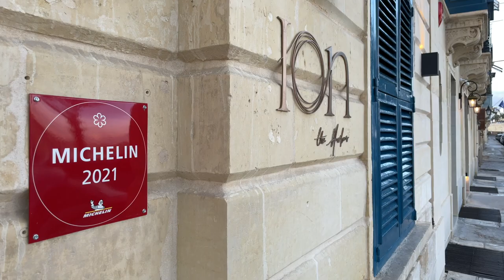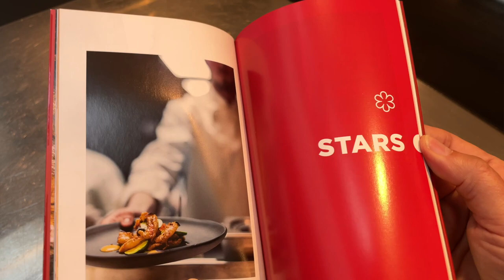Malta's food scene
In recent years, Malta's food scene has come a very long way as confirmed by the publication of the Michelin Guide to Malta in 2020. The 2021 edition features no less than 31 restaurants on the islands including 5 awarded a coveted Michelin Star. In this video Cathy Bartrop of travelguru.tv takes a look at what it is on offer.

Make sure not to miss a single video on Silver Travel Advisor TV.